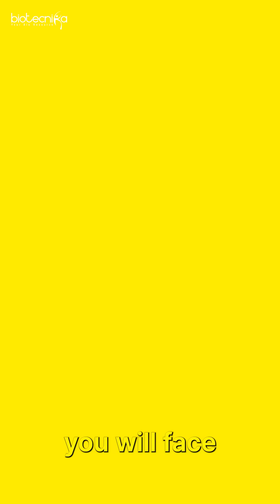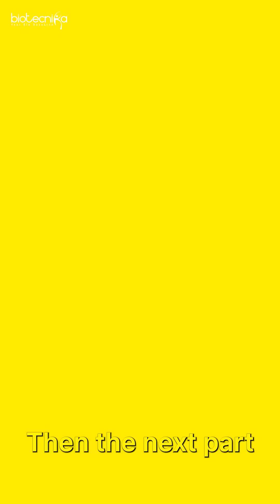Dark Side of Doing a PhD Nobody Talks About 😨🎓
🎓 Thinking of doing a PhD? Wait! Watch this before you decide. In this short video, we uncover the dark side of PhD life – from time sink and low pay to mental health toll and the never-ending postdoc trap. If you're a life science or biotech student, this is a MUST-WATCH.

✅ Get the real picture. Make informed decisions.
🔬 Do your PhD for the right reasons — not because "everyone else is doing it."